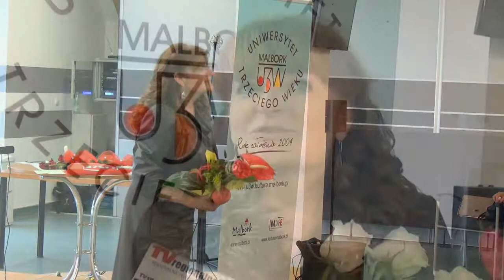ZAKOŃCZENIE ROKU AKADEMICKIEGO 2014/15 UNIWERSYTETU TRZECIEGO WIEKU W MALBORKU SKRÓT – 27.05.2015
Wczoraj w szkole łacińskiej  odbyło się zakończenie roku akademickiego 2014/2015 Uniwersytetu Trzeciego Wieku  w Malborku. Na uroczystości przybył burmistrz Malborka Marek Charzewski oraz Dyrektor MCKiE Aleksandra Kapejewska. Zapraszamy na wideo relację.